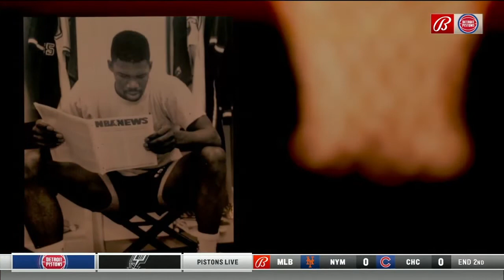Grant Long | Hello Romulus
People learn life lessons in all manner of places. For Grant Long, that place was the basketball court. From broken sneakers to the NBA, Grant Long knows how intertwined playing life and playing basketball can be.